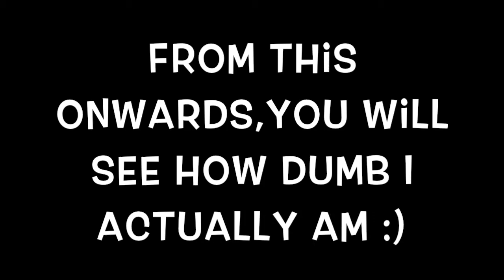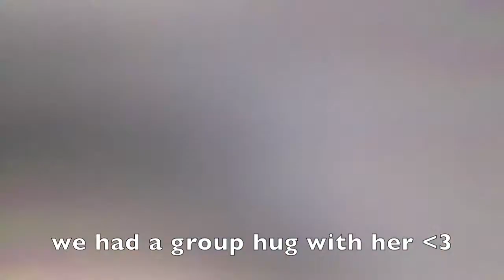♡ MEETING SOME COOL PEOPLE AND MY INTERNET BFF | Vlog ♡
♡ Hope you guys enjoy this week's video! I really had A LOT of fun meeting Alexa Losey and Vivian! Also,thanks to my homegirl,Janah for accompanying me!